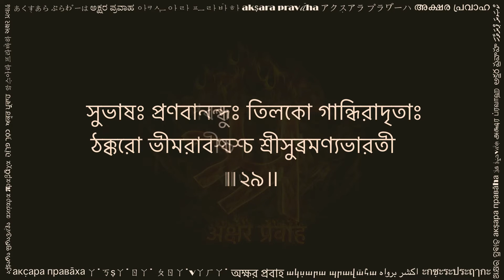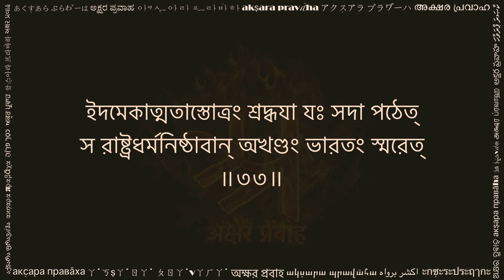একাত্মতা স্তোত্রম্ (एकात्मता स्तोत्रम् बन्गाली लिपि में, Ekatmata Stotram in Bengali script)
Ekatmata Stotram (একাত্মতা স্তোত্রম্) is a beautiful Sanskrit composition remembering great rivers, mountains, cities, scriptures, traditions, women and men of Akhanda Bharata (অখণ্ড ভারত) since ancient times. It remembers great devotees (ভক্তাঃ), brave warriors (বীরাঃ), social leaders (সমাজোদ্ধর্তারঃ), women and men. Also it remembers scientists working for the benefit of scociety (সুহিতকরবিজ্ঞাননিপুণাঃ). The stotra also remembers those leaders whose names are not known today (অবিজ্ঞাতা).

As the last verse says, one - who recites this Ekatmata Stotram - is essentially remembering the Akhanda Bharata (অখণ্ড ভারত):
ইদমেকাত্মতাস্তোত্রং শ্রদ্ধযা যঃ সদা পঠেত্।
স রাষ্ট্রধর্মনিষ্ঠাবান্ অখণ্ডং ভারতং স্মরেত্ ॥৩৩॥

This video is shared with a hope to help readers of Bengali script. You can practice this by reciting along the text and audio. Hope this helps in your sadhana.

Please share your comments below, and let us know what other texts would you like to see in Bengali.